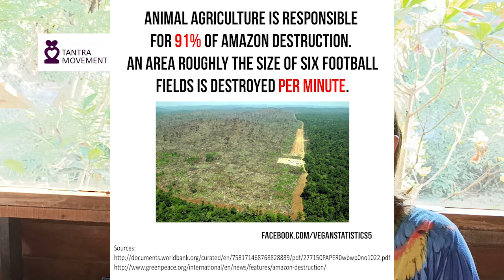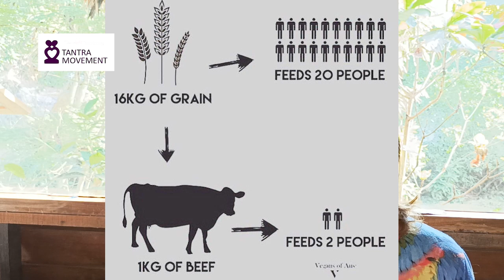Don't Feel Alone!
Welcome to my world of Tantra and transformative exploration.

My journey with Tantra began over a decade and a half ago, a pivotal moment that completely reshaped the course of my life.
Fifteen years back, I encountered Tantra, and it was as if the universe whispered a secret into my soul.

This revelation sparked an unquenchable thirst for understanding, leading me to an incredible odyssey through the teachings of Tantra and Kundalini Yoga. I sought wisdom at the revered Rasayana Academy in the Netherlands, immersing myself in the profound depths of these ancient practices.

For eleven years, I’ve been passionate about sharing the profound knowledge and experiences I’ve amassed. I’ve poured my heart and soul into retreats, workshops, and teachings to ignite the same transformative fire within others that Tantra ignited in me.

My journey with Tantra extends over fourteen years, evolving into a profound way of life. As a Tantra and Kundalini Yoga teacher, Tantric masseur, and life coach, I’ve witnessed the incredible potency of love and sacred sexuality.

This realization led me to question the absence of these essential aspects in our education. It birthed the vision of the Tantra Movement, a space dedicated to illuminating love and sacred sexuality from the shadows of guilt and shame, offering them the reverence they deserve.

My narrative with sexuality has traversed extremes, from moments of despair to the purest moments of bliss. Now, my purpose is crystal clear: to elevate sexuality to its rightful place of honor and share Tantra and Love’s transformative powers with the world.

Thanks, all Teachers, Students, the whole Tantra Movement Community, and all the others for this co-creation.